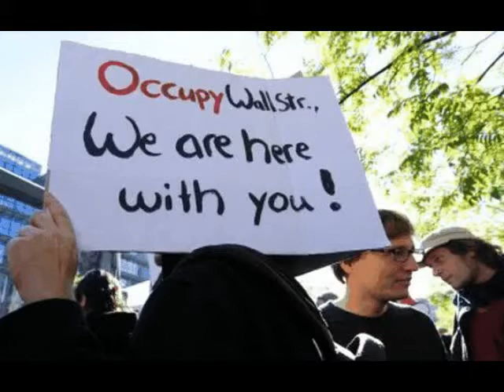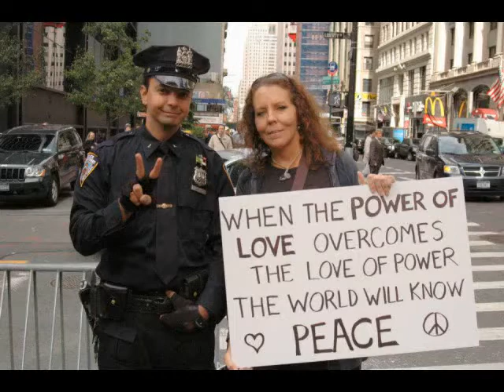FOUNDUPS.COM: Every crisis facing our planet can be linked to our selfish startup business model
The startup business model is the engine that is driving the collapse of our planet's living systems. Every crisis facing our planet's living systems, barring some pandemics and natural disasters,  can be traced to our selfish startup business model. Transform it into our selfless foundup business model and we change everything. Well that's the goal anyway.

In 2011 I started working on the idea of what I called open corporations and talking to some of the folks that went on to develop ethereum of the need to have a new decentralized corporation/organization model free from the top-down management structure found in our corporations today.  Ethereum renamed them distributed autonomous organizations or corporations.